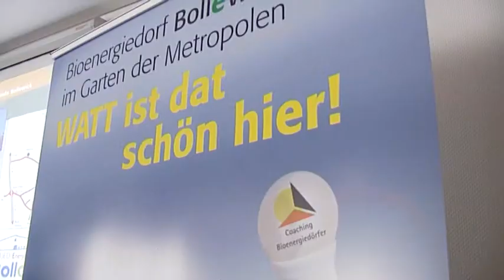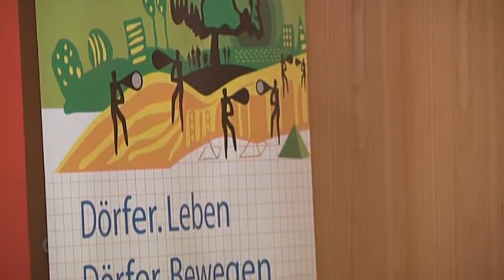Energietreff bei der Sparkasse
In Parchim wird über die energetische Autonomie diskutiert